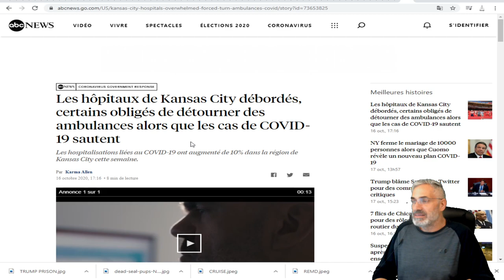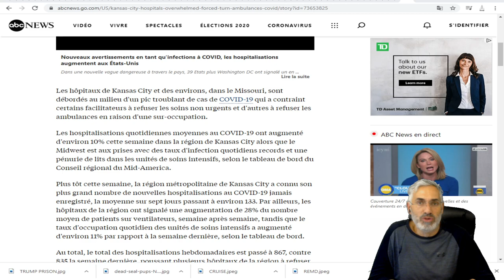Les hôpitaux de Kansas City débordés,ON REFUSE DES ambulances alors que les cas de COVID-19 sautent